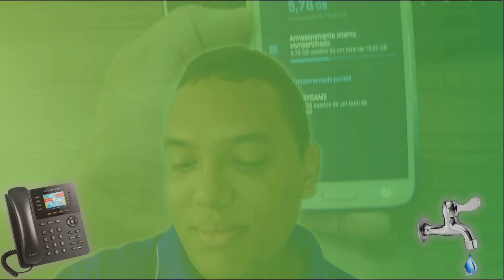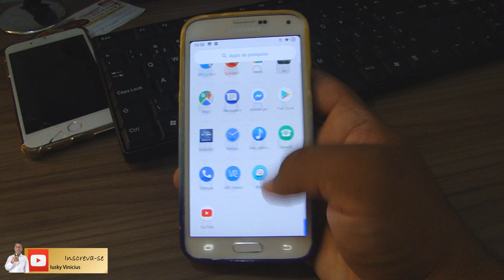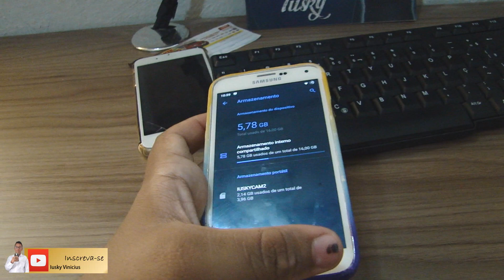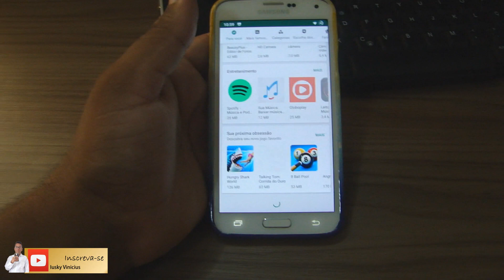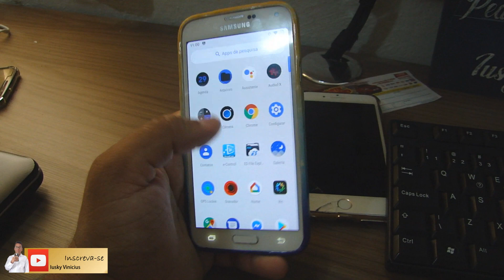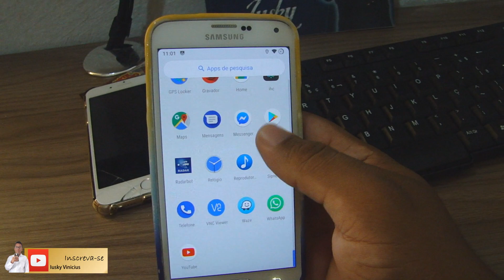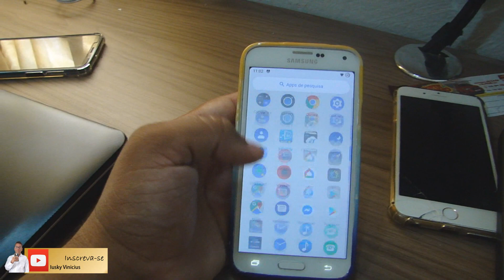Samsung Galaxy S5 com costum rom Viper OS Android 9 PIE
Neste demostro o Samsung Galaxy S5 com costum rom Viper OS Android 9 PIE